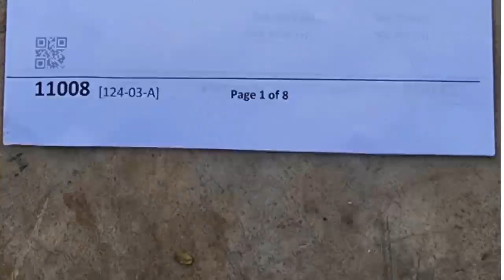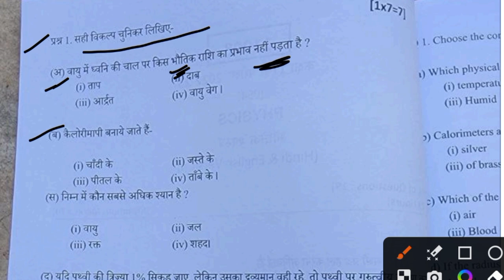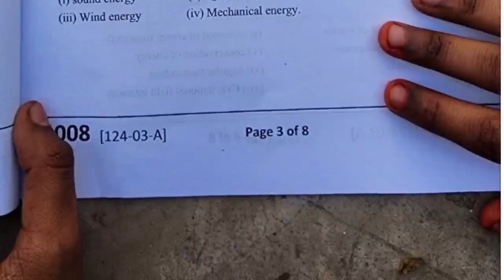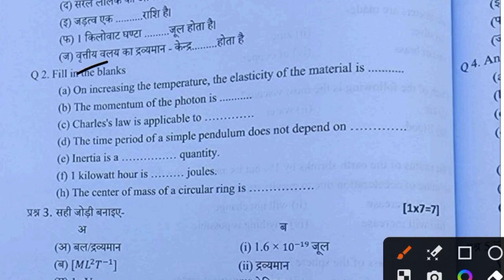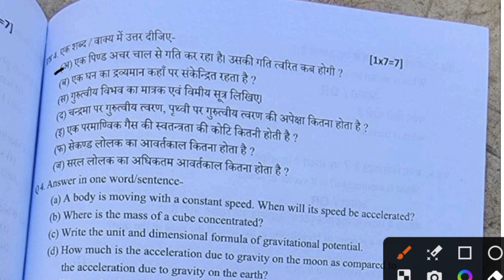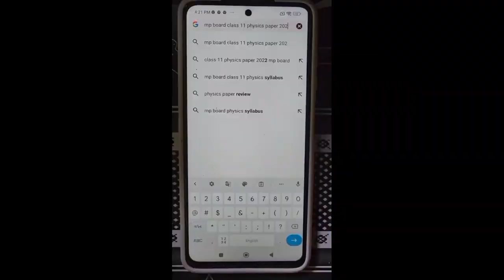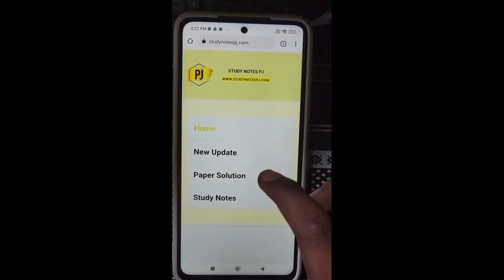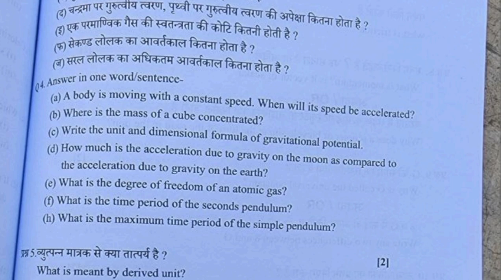कक्षा 11वीं विषय भौतिक शास्त्र का पेपर